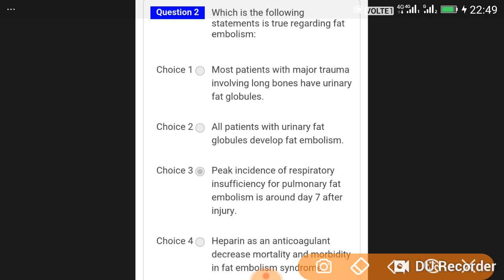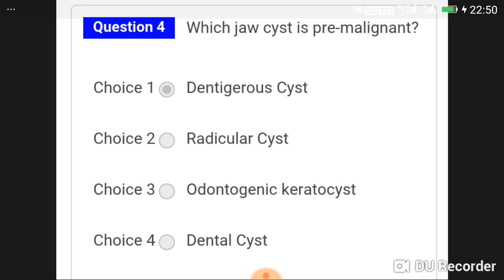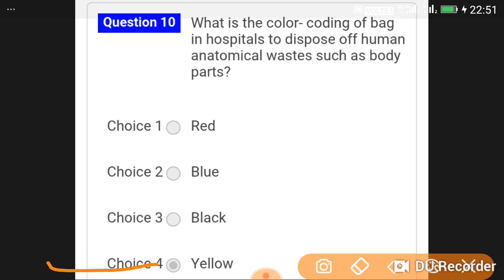Neet pg test series 75